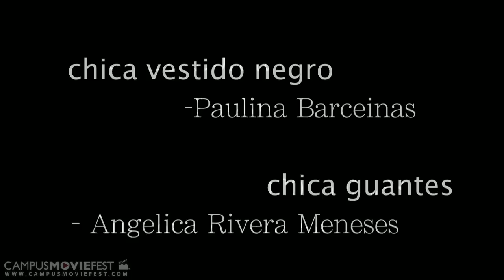Inés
Inés, un espíritu libre, contagia con su magia a una solemne reunion atrapada por la hipocresía.

Created by lum at UNAM in 2011 as part of Campus MovieFest, the world's largest student film festival.

Inés Cast & Crew :
Raul Omar Kalesnik - Captain
with
Thalia Ramírez
Daniela Urgelles
rodrigo ruiz diaz
Jaime David Palomares López

More info - CMF Campus MovieFest movie short film festival fest five minutes '5 minutes' 'short film' 'one week' university college coed student 'film festival' 'world's largest' UNAM 2011 '7 days' seven